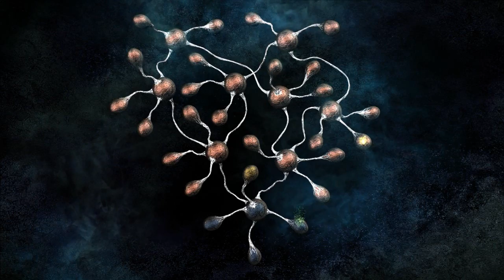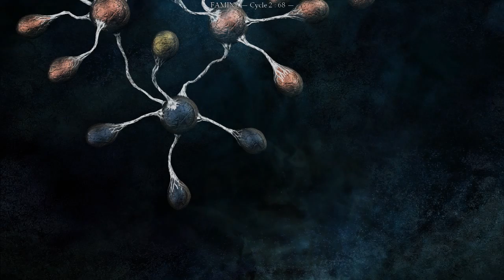The second cycle: Peanut plays the void (part 3)